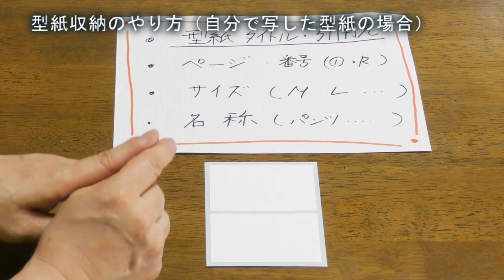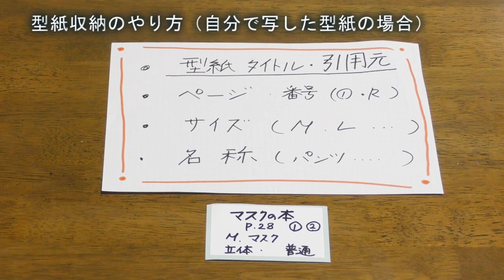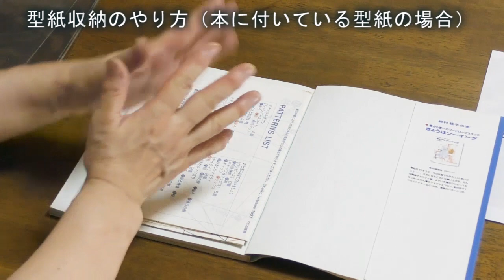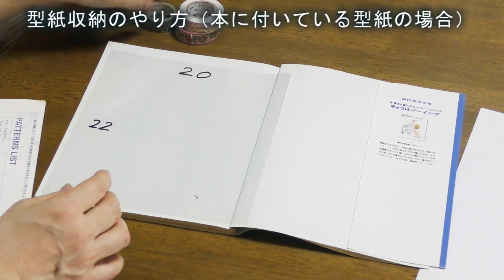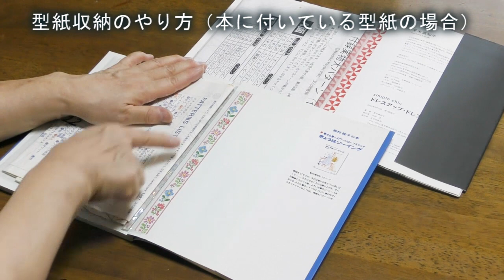型紙の収納方法！アナタの人生の損失を激減させるライフハック！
【初心者にもおすすめの生地・布のネットショップ】

（販売元の通販生活や、Amazonでは品切れが続いているようです(*_*)）

【ミシン初心者に必要なもの・揃えるものを紹介しているブログページ】

【手芸初心者に必要な道具とおすすめのものを紹介しているブログページ】

【当教室について】
大阪・吹田の初心者向け家庭料理教室・手芸教室「のんの」のひとりカルチャー教室です(^^)
2016年からの5年間で累計3500人以上の方が受講頂いています！

手芸・裁縫・ソーイングに関するコンテンツを、初心者の方でも楽しめるように動画を配信しています(#^^#)

当教室のオンラインストアでも販売中！

型紙は布などと比べても、見た目での判別が難しいので、「どこにやったかな？」となってしまうと、探すのが非常に大変です。
数日探し続けた結果見つからずに書き直した経験は何度もあります(*_*;

そうなってしまわないように、この動画で収納・整理のコツをチェックしてみてくださいね!(^^)!

型紙収納の重要性について 0:00
型紙収納のやり方（自分で写した型紙の場合）1:36
型紙収納のやり方（本に付いている型紙の場合）5:12

【関連動画】
布好き必見！色とりどりの端切れの布をひたすら整理・片付けしていきます！
【DIY】裁縫初心者の布の選び方のコツ＆手芸品店で失敗しないためのチェックポイント
【裁縫DIY】型紙の収納方法！アナタの人生の損失を激減させるライフハック！